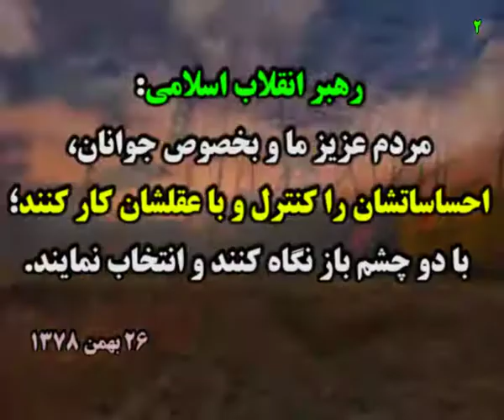رهبر: خداوند قدرت ایجاد تغییر و تصحیح مسیر را داده است.